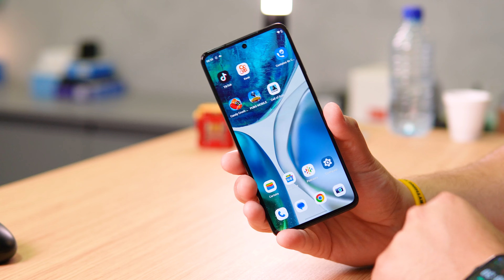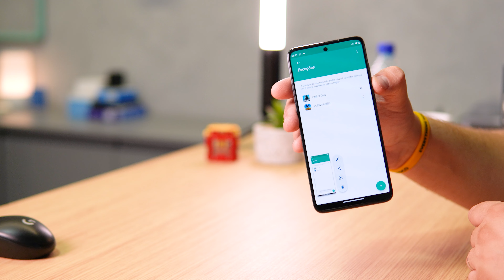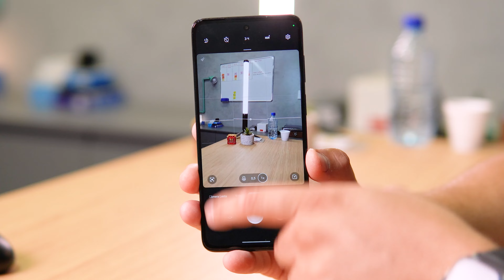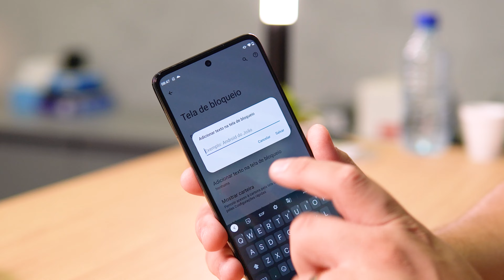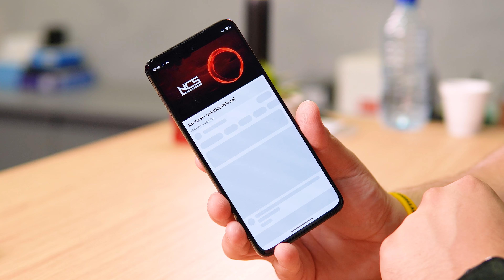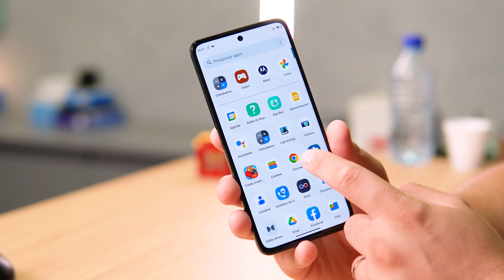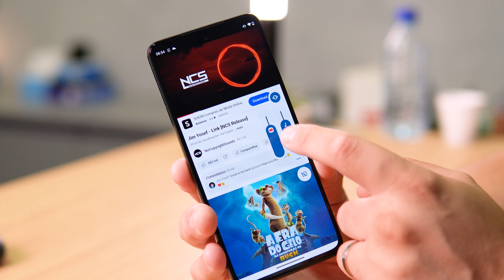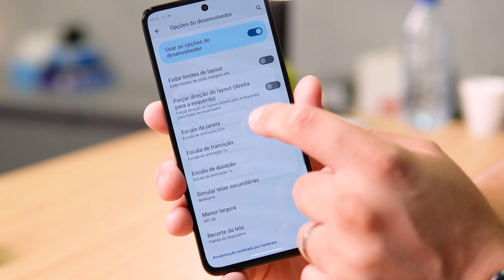TOP 10 Dicas & Truques para o Moto G52! INCRÍVEL!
Hoje vou te passar algumas configurações a se fazer para deixar seu moto g62 ainda melhor, se você optou por ele fica nesse vídeo e ja comenta ai 0.5x!

Onde comprar o G52